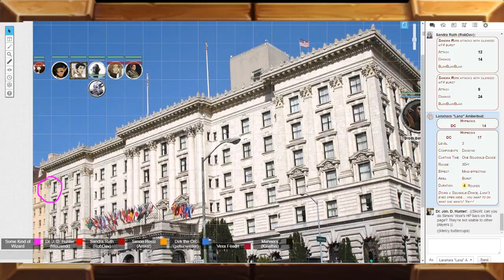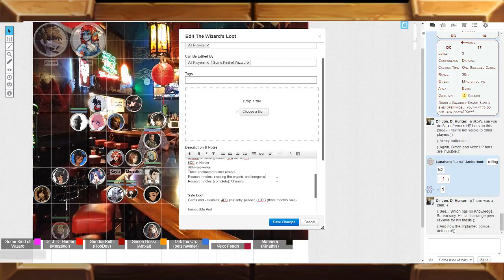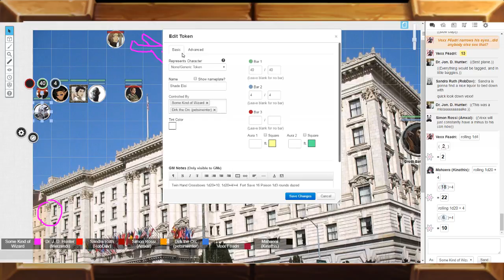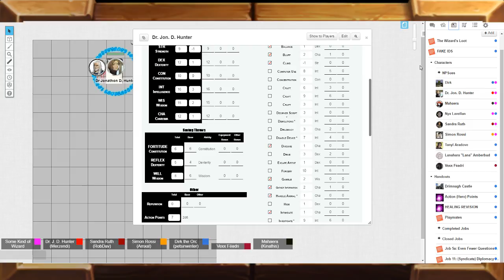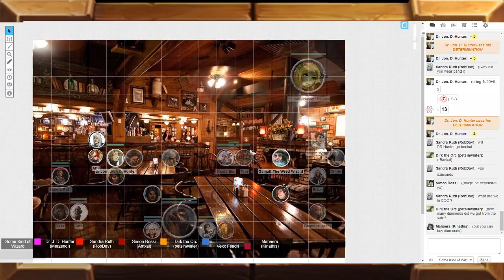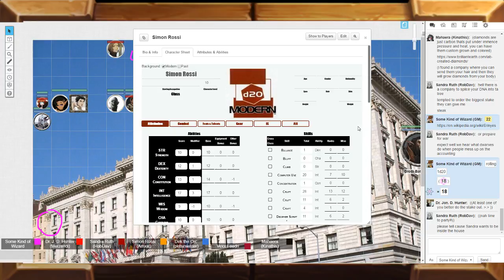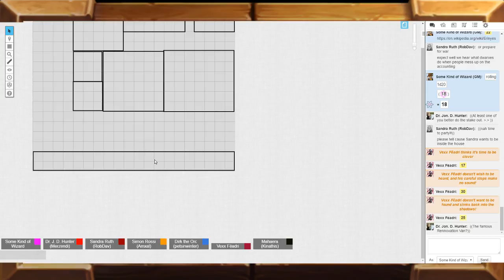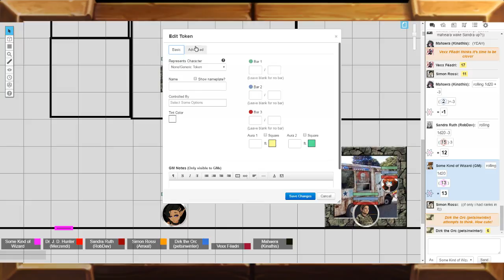d20 Urban Arcana - The Oaths 25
Dr Hunter needs to de-vamp himself! Shade has a crush! And holy shit what is that thing crawling out of the floor!?